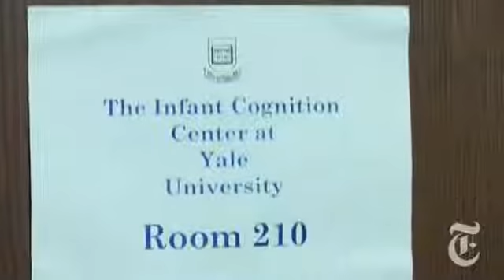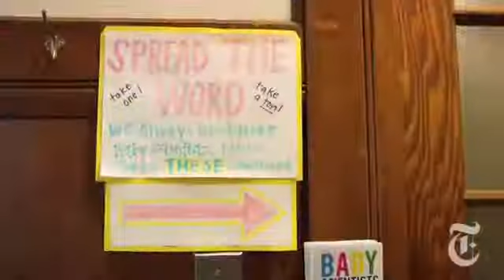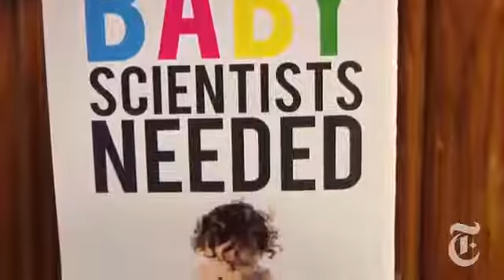Magazine Can Babies Tell Right From Wrong The New York Times YouTubevia torchbrowser com